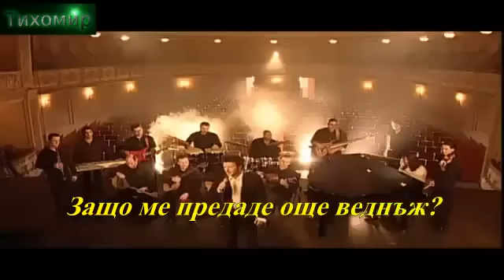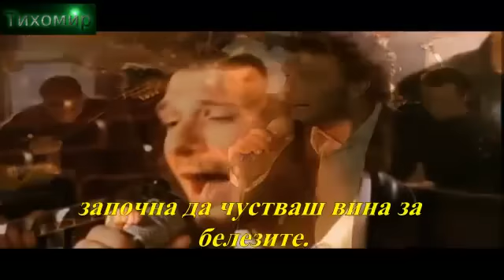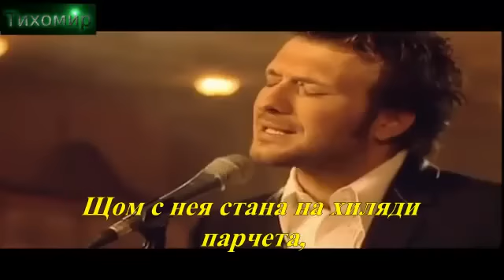Янис Плутархос - Сърце мое,беше стъклено.